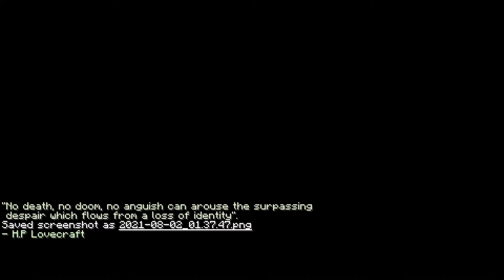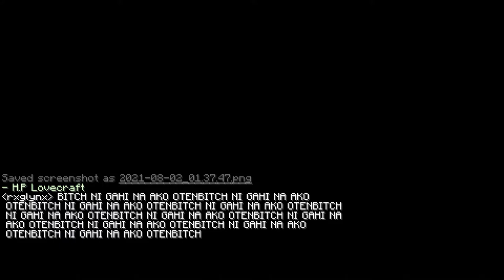Bisaya play Minecraft Horror Map very scary big oten hard (POISON)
Just posting this here cause too much space on my hard drive (24 gb for this piece of shit lol)